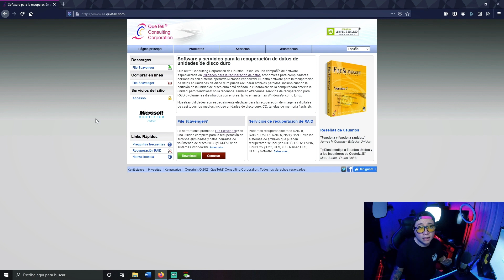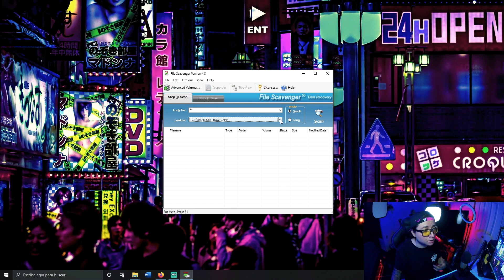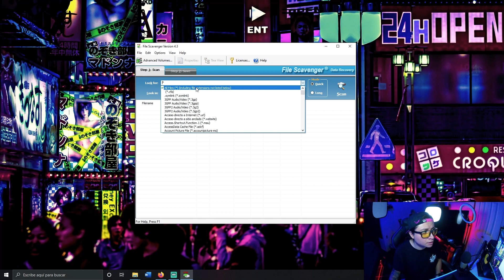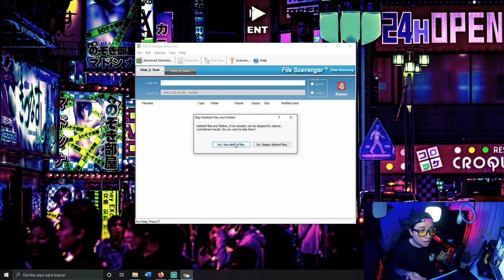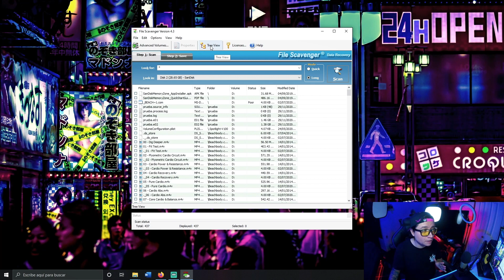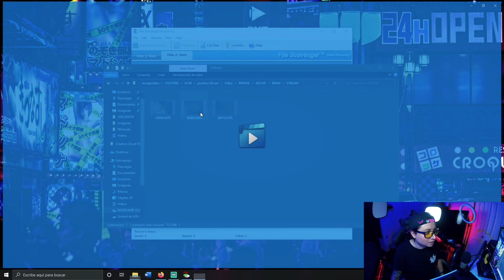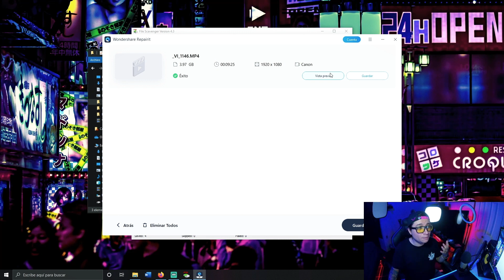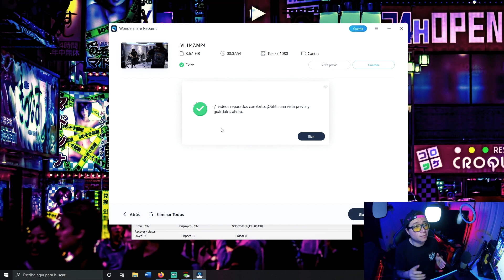TUTORIAL Como recuperar archivos eliminados de forma profesional y reparar videos dañados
Herramientas utilizadas:

-File scavenger
-Wondershare repair it